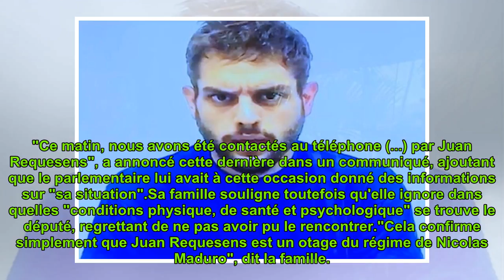Venezuela : un député arrêté donne de ses nouvelles à sa famille